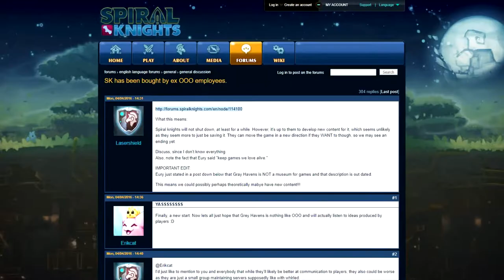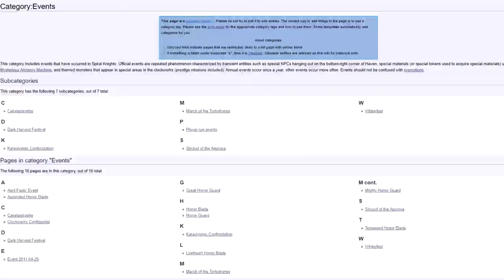GSR - 2, with love...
i wanted to add parts about spiral knights into the video, like stories but i didint... not sure why but il just add this here for those who find this... i was part of the communuty, i loved spiral knights and all my friends in the LD aces guild, all the people i met through this game... thank you for being my friends!